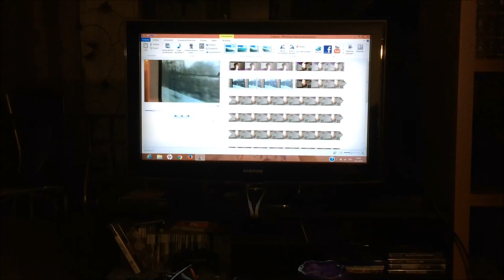Number Three My Daily Life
On to day three. Seems like these will be short on weekdays. There won't be a daily vlog the next day. Sorry! Instead you'll get a weightloss wednesday.